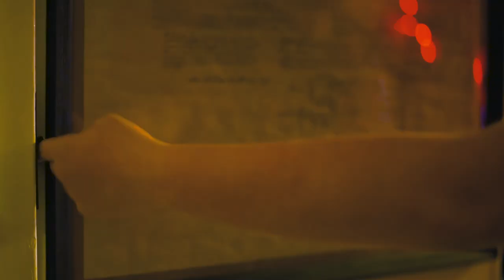From Purdue Polytechnic High School to the U.S. Navy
Samuel Hardesty has been all-in on attending Purdue University since he was a student at Purdue Polytechnic High School in Indianapolis. Today, he shows that same commitment to his responsibilities in Purdue’s Navy ROTC program. He says his PPHS experience prepared him for the challenges he would face as a Boilermaker.
 Meet Samuel, a proud PPHS alumnus and future officer in the U.S. Navy.